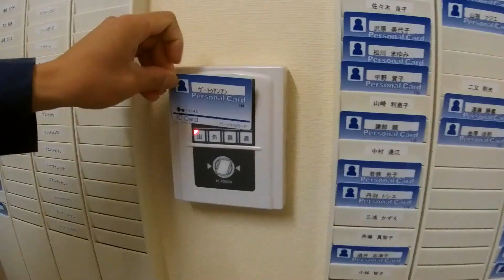1 ngày làm việc của tu nghiệp sinh thuỷ sản tại nhật | cuộc sống ở nhật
1 ngày làm việc của tu nghiệp sinh thuỷ sản tại nhật bản công việc làm tủ lạnh bốc vác sấp mặt mọi người ạ cuộc sông lao động nước ngoài không hề dễ dàng như mọi người ở việt nam từng nghĩ